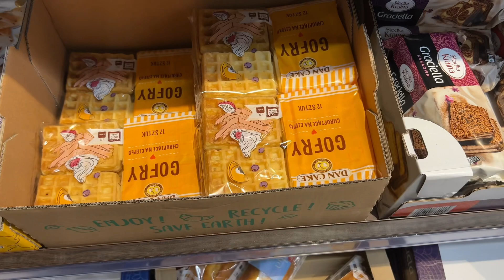VLOG Наши будни.